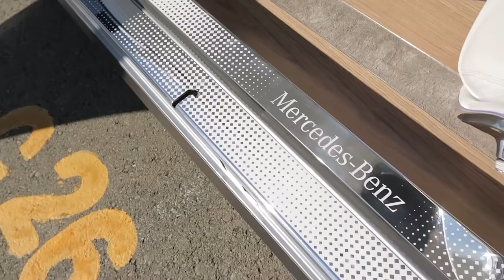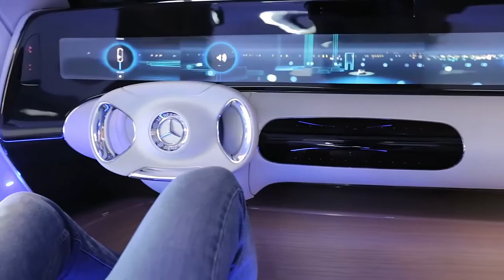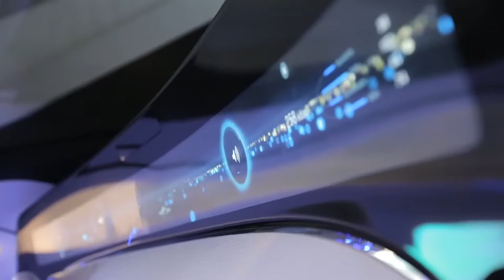Leadership of the various - F-015 - Mercedes-Benz original 2020 appalling !!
Futuristic design meets sophisticated technology. In San Francisco the engineering team of the Mercedes-Benz F 015 Luxury in Motion gives an exclusive insight. Find more information about the F 015 Luxury in Motion on